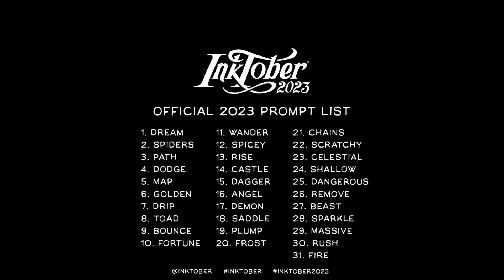Inktober day 7: Drip!!💙😂